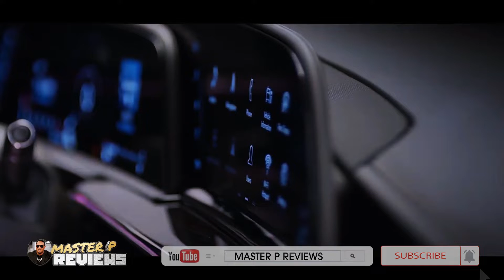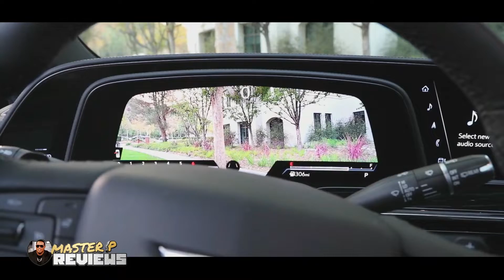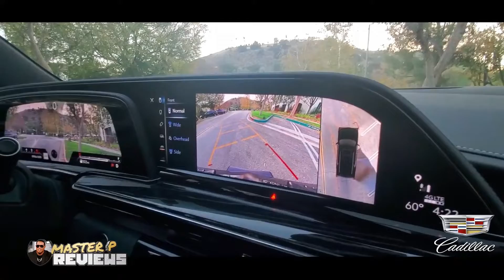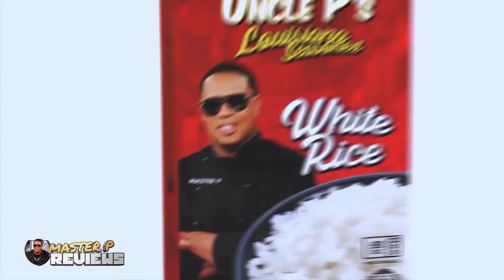EP 16 CADILLAC ESCALADE 2021 - MASTER P REVIEWS